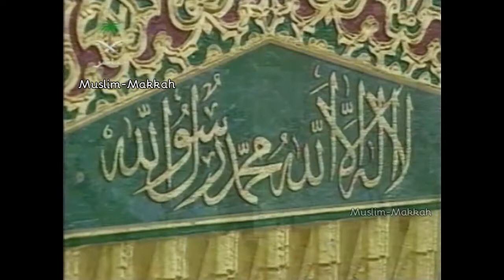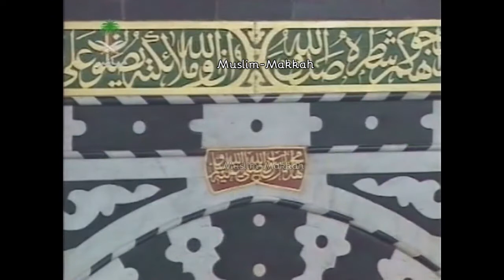11- Madinah Maghrib Adhan & Salat | Sheikh Salah Al Budair & Sheikh Mustafa Nauman (1420 / 2000)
حصري 📼 | أذان وصلاة المغرب في المسجد النبوي في عام 1420هـ / 2000م | إمامة الشيخ صلاح_البدير | المؤذن مصطفى نعمان رحمه الله

Credit: Family of Abdel Aziz
Compliment: Haramaininfo